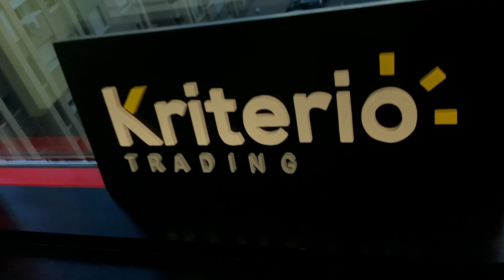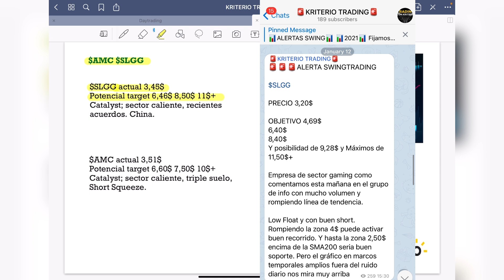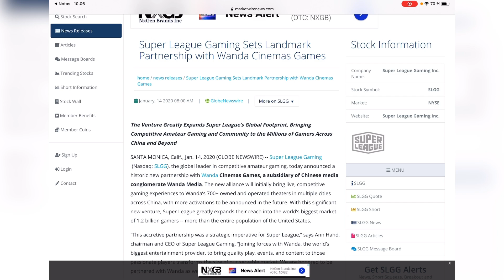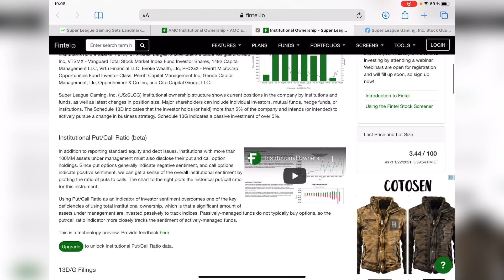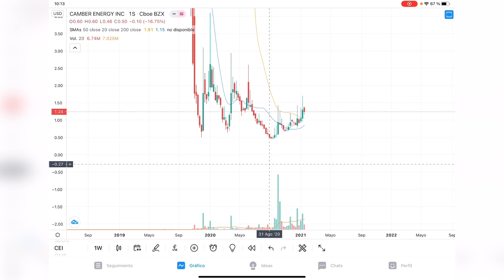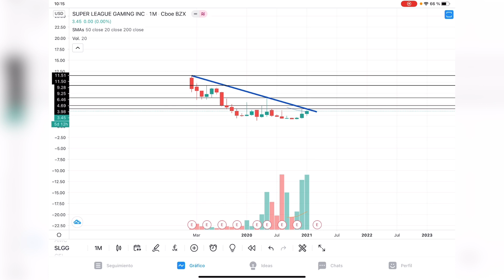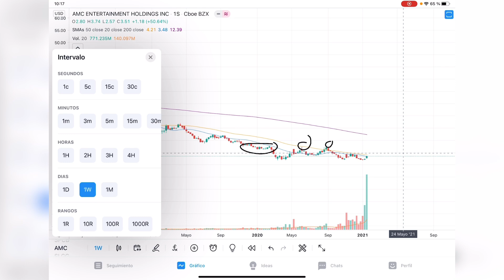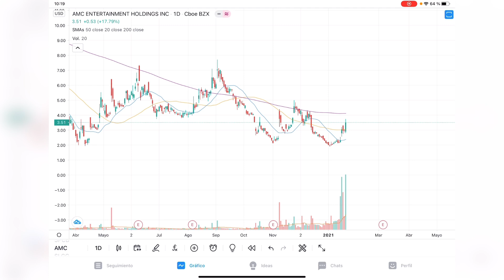$SLGG $AMC PENNY STOCKS potencial 🚀 100%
Hoy vamos a analizar técnicamente dos empresas de multimedia y gaming. Veremos sus características y que nos lleva a pensar que pueden hacer triple dígito en su cotización. Recuerda que sólo un Análisis y ninguna recomendación de compra.